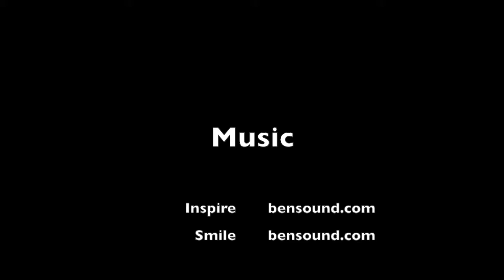Pound Workout with Ira McNamara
I discuss the amazingly fun Poud Workout with Ira McNamara after taking a workshop with him during CanFit Pro 2018 in Vancouver.